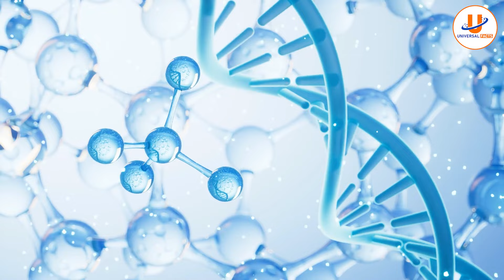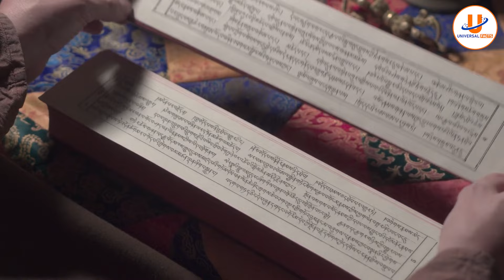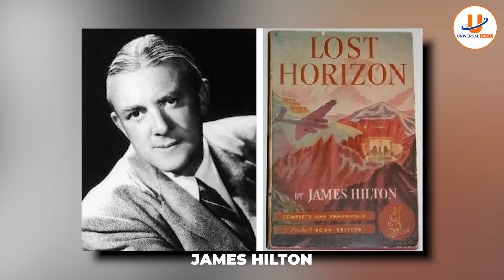हिमालय का सबसे बड़ा रहस्य| Mysterious Places in the Himalayas You Won't Believe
हिमालय का सबसे बड़ा रहस्य| Mysterious Places in the Himalayas You Won't Believe| Universal Facts